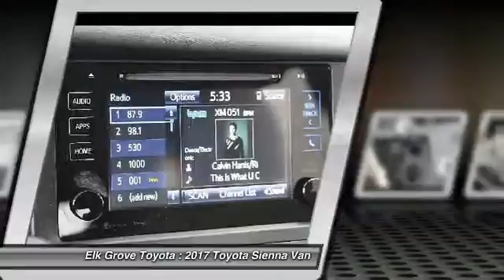2017 Toyota Sienna Elk Grove Toyota 115170